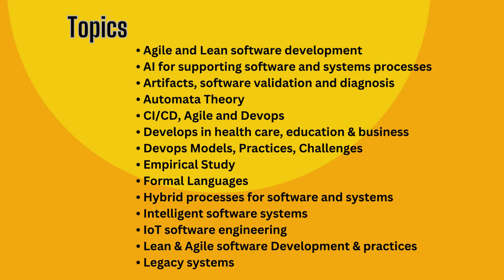3rd International Conference on Software Engineering Advances and Formal Methods (SOFTFM 2024)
Registration is currently open

3rd International Conference on Software Engineering Advances and Formal Methods (SOFTFM 2024)

August 17 ~ 18, 2024, Chennai, India

Paper Submission
Authors are invited to submit papers through the conference Submission System